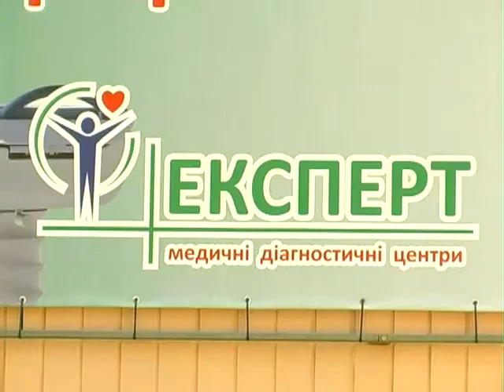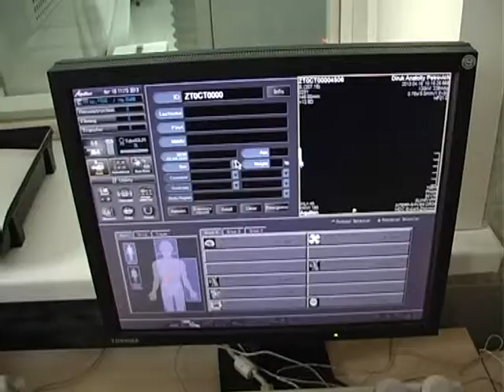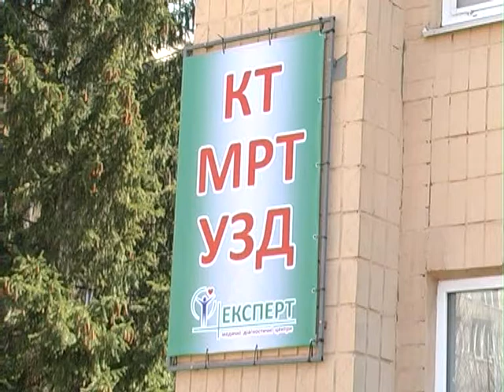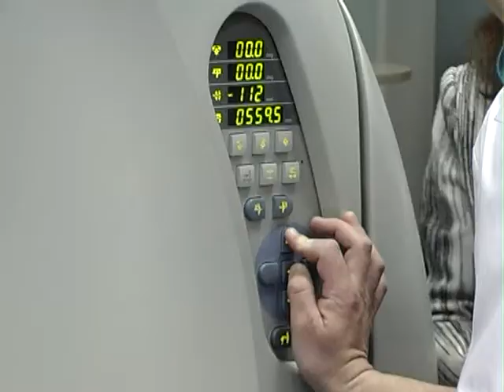КоростеньТВ_18-04-13_Открытие диагностического центра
Відтепер, маючи необхідність, або ж просто бажання, в повному обсязі і докладно обстежити різні системи організму, кістковий та головний мозок або ж виявити онкологічні захворювання на дуже ранніх стадіях, жителі Житомирщини матимуть можливість пройти діагностику не полишаючи межі області.